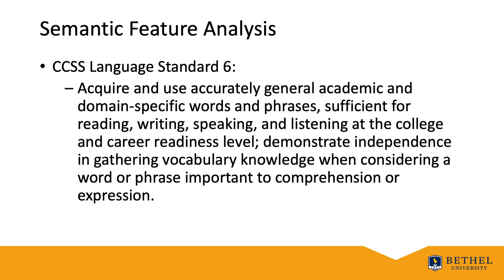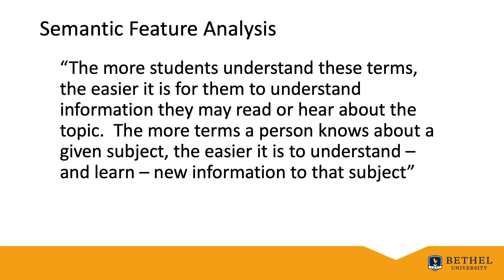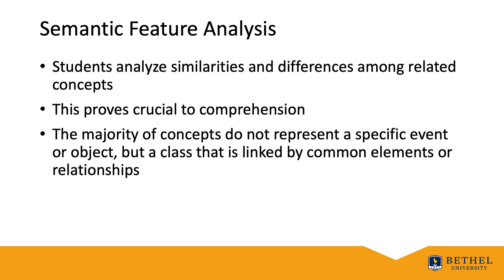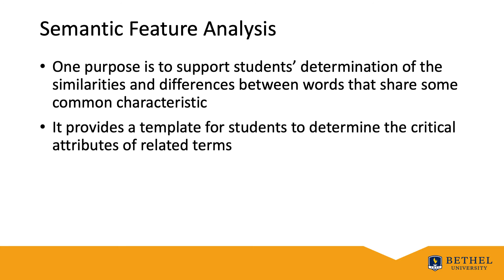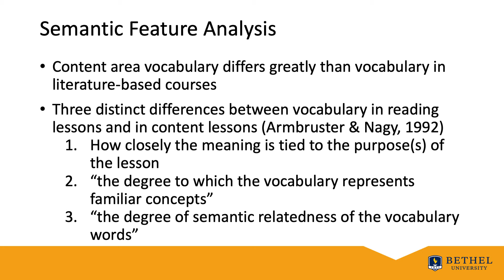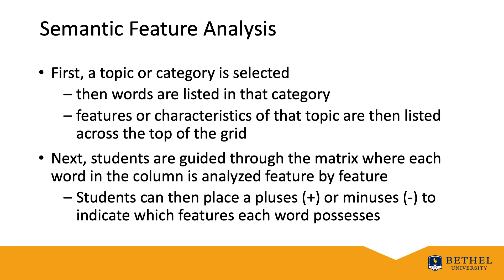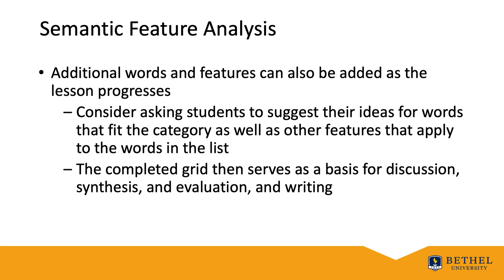Vocabulary: Semantic Feature Analysis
By John Bergeland, PhD (Literacy Education), Dr. John Bergeland
(2020, December 1) Semantic feature analysis supports students’ efforts to understand relationships amongst key concepts and vocabulary, in particular, “the many dimensions of meaning that may be associated with a particular term” (Alvermann et al., 2013, p. 254). Based on selected attributes or semantic features with the use of a table or grid, students analyze similarities and differences among related concepts.

EDUC665 Teaching Content Area Literacy
Education
Graduate School
Teaching (M.A.)
Semantic Feature Analysis, SFA, Vocabulary, Content Area Vocabulary, Discipline-Specific Vocabulary, Vocabulary Strategy